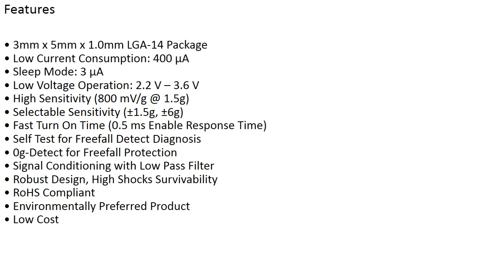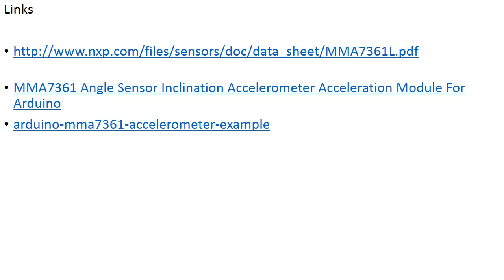Arduino and MMA7361 accelerometer example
A basic video giving an overview of the MMA7361 Triple 3-Axis Accelerometer Gyroscope connected to a an Arduino

Our Network - some of them

Support Us